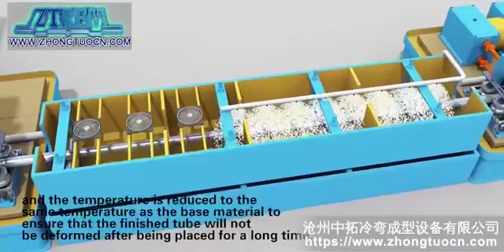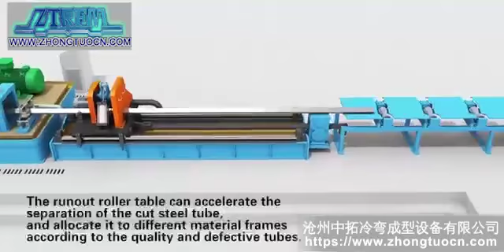Pipe welding machine production line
This is Frank from ZhongTuo Roll Forming Machinery Co.,Ltd
We are a professional manufacturer and exporter that are concerned with the design development and production of cold roll forming machines, material of machines. I hope to have the opportunity to cooperate with you.We will be good quality, excellent service, reasonable price to achieve your satisfaction.